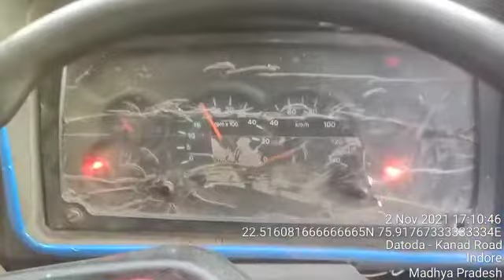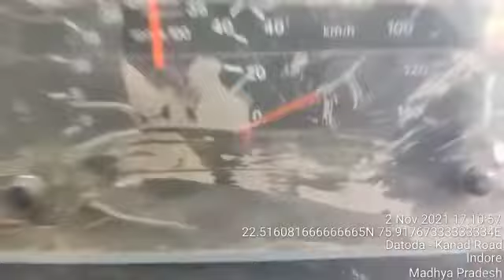TATA LPT 2518 EX 62 CHASSIS NUMBER LOCATION